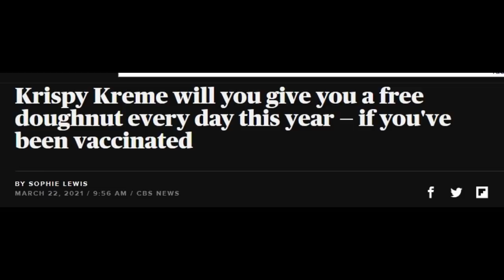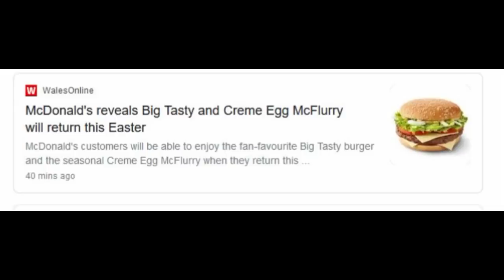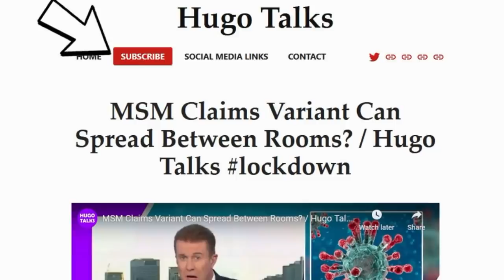BAD APPLE / Lockdown News Roundup / Hugo Talks